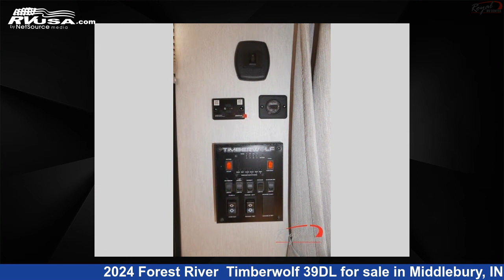Unbelievable 2024 Forest River Destination Trailer RV For Sale in Middlebury, IN | RVUSA.com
This 2024 Forest River Timberwolf 39DL is a Destination Trailer RV. It is located in Middlebury, IN 46540 and is offered for sale by Royal RV Center. This New Forest River Is 42' 0" in length and features sleeps 6, Slideout, and 40 gal fresh water capacity. The floorplan layout of this Destination Trailer features Front Bedroom, Kitchen Island, Loft, Rear Living Area, Two Entry/Exit Doors.

Royal RV Center is a dealer for brands like: East to West, Forest River, Renegade RV, Route 66, Thor Motor Coach, Winnebago and offers the following rv services: Parts/Accessories, Service. For more information and pricing on this unit, To see all units available for sale by Royal RV Center,